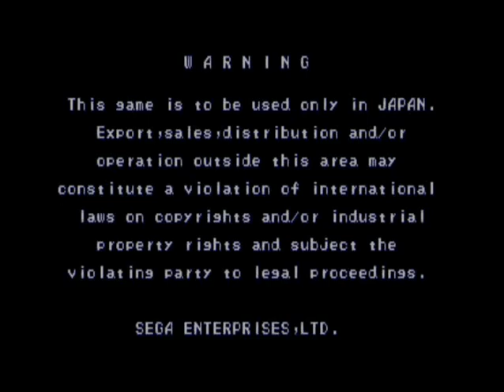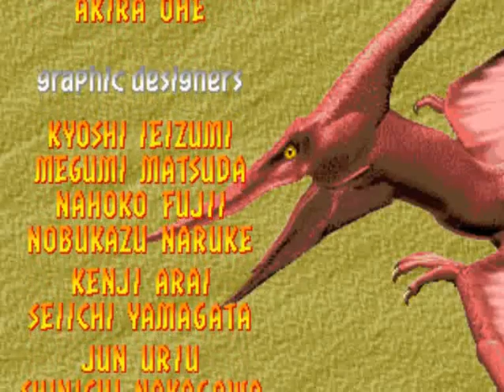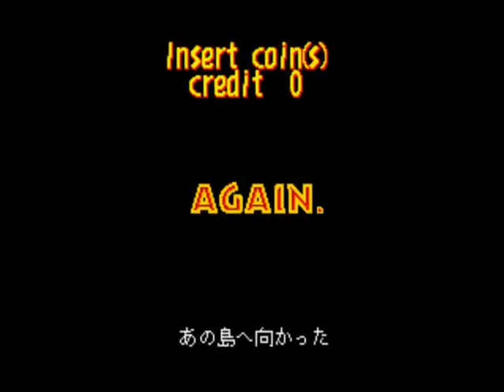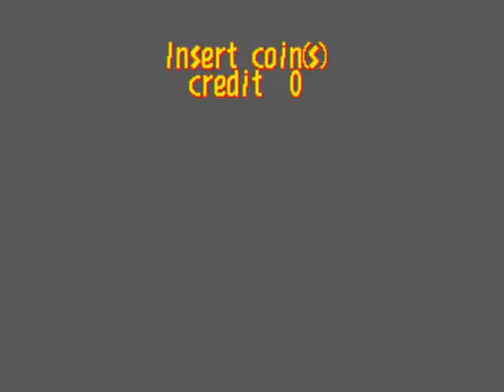- Jurassic Park - Sega 1994 - [JAPAN VERSION]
- TRAMA -
"Unos años después de la tragedia hemos vuelto a la isla de Costa Rica donde los dinosaurios viven en libertad esperando nuestro regreso. Nuestra misión, reinstalar los sistemas de seguridad y capturar a los salvajes reptiles con poderosos dardos tranquilizantes.."

Player: Smraedis
Highscore: 98
Versión Mame: Wolfmame 205
Versión del Juego: Jurassic Park (Japan, Rev A, Deluxe) (Sega 1993)
Gameplay details: Marp Special Rules: Score = 100 Credits - Credit used, 15 Mins, 2 Credits, Finished
Gameplay Rating:

- INFORMACIÓN TÉCNICA -
Sega "System 32" hardware:
CPU:
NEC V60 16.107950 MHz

SOUND:
2 x Speaker
2 x YM3438 OPN2C 8.053975 MHz
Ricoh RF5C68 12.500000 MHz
2 Channels

- DESCRIPCION -
Un juego tipo riel de disparos que puede ser jugado por 2 jugadores basado en la película de 'Jurassic Park' de Steven Spielberg.

El juego hace un uso efectivo de 'Sprites Graficos' escalándolos al tamaño según vayamos avanzando una técnica muy similar usado en otros juegos de Sega como 'Rail Chase' de 1991.

En las siguientes entregas se cambia la técnica de 'Sprites Escalados' por gráficos en 3D con polígonos texturizados.

La maquina de este juego tenia un asiento movible dándole al jugador una sensación de movimiento también era sensible a los golpes de los dinosaurios.! Un verdadero lujo de Sega. (-;

Jurassic Park fue publicado en Febrero de 1994, en el titulo del juego menciona 1993 (posiblemente año de su desarrollo).

- STAFF -
Directors : Juro Watari, Kenji Kanno
Programmers : Takeshi Goden, Toshikazu Goi, Kenji Yamamoto, Mari Tsuruzoe, Hideshi Kawatake, Akira Ohe
Graphic designers : kyoshi Ieizumi, Megumi Matsuda, Nahoko Naruke, Kenji Arai, Seiichi Yamagata, Jun Uriu, Shinichi Nakagawa
Sound : Saeko Sasaki, Maki Morrow
Mechanical designers : Yasuo Ishikawa, Masayoshi Yamada
Electrical designers : Hiroki Koyama, Tomoyuki Goto
Industrial designers : Kimio Tsuda, Hiroyuki Yoshimi

- SERIES -
1. Jurassic Park (1993)
2. The Lost World - Jurassic Park (1997)
3. The Lost World Special - Jurassic Park (1998)
4. Jurassic Park III (2001)